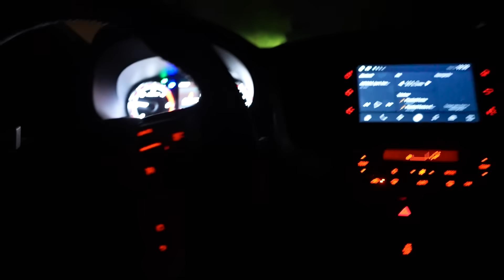PASSEI A REDE NA REPRESA DA FAZENDA E PEGUEI TODOS OS PEIXES